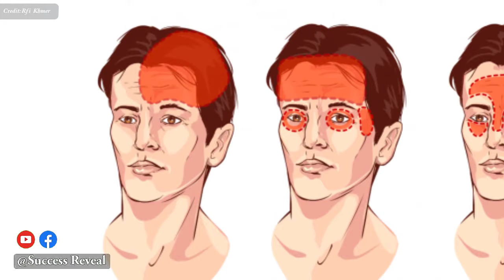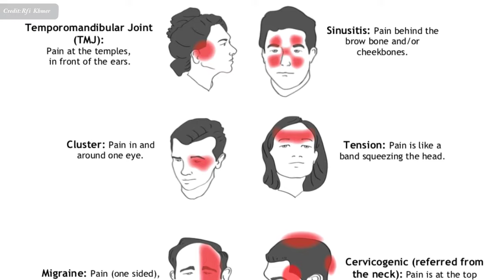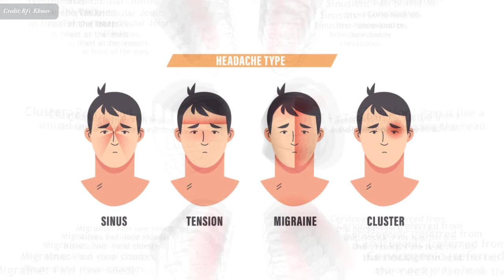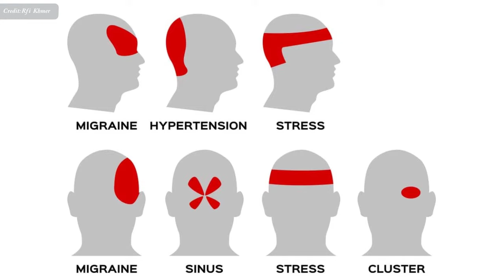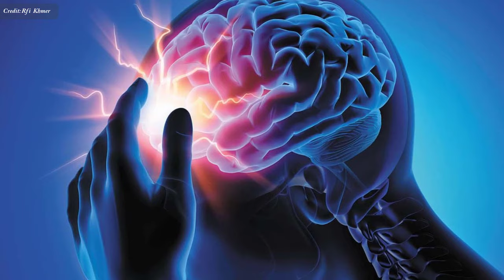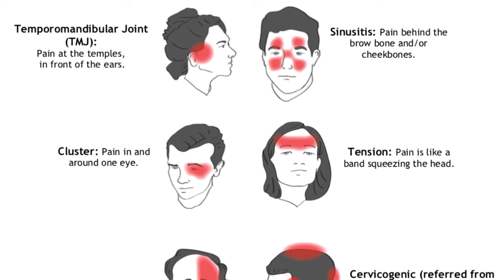ឈឺក្បាល៖ តើ​ឈឺក្បាល​បែប​ណា ដែល​គួរ​ព្រួយ​បារម្ភ? , Headache​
In this video we want to show you about ឈឺក្បាល៖ តើ​ឈឺក្បាល​បែប​ណា ដែល​គួរ​ព្រួយ​បារម្ភ , Headache​ , SUCCESS REVEAL

មូលហេតុ​ដែល​បង្ក​ឱ្យមាន​អាការៈ​រោគ​ឈឺក្បាល មាន​ប្លែកៗ​គ្នា​ ដែល​ជាទូទៅ​ ច្រើន​តែ​គ្មាន​លក្ខណៈ​ធ្ងន់ធ្ងរ​ទេ។ ប៉ុន្តែ​គេ​អាច​កំណត់​បាន​នូវ​មូលហេតុ​ធំៗ​សំខាន់ពីរ ៖

✮✮✮✮✮ Enjoy!

✡ ABOUT US ✡
.: Why We create SUCCESS REVEAL channel :.
1. To inspire, Motivate, create new entrepreneur
2. Share Business knowledge, Entrepreneurship, Success
3. Free Business Education Online